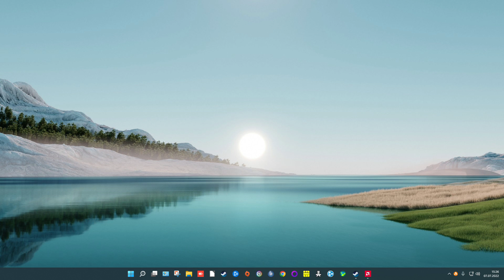Kreuzzugmarsch Stronghold Crusader HD - 009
Unofficial Crusader Patch:
Ein Installer führt durch alle Schritte der Installation.

Wurzelkasper KI:
Vorstellungsvideo:

Wichtige Info: Bei diesem Let’s Play / Playthrough handelt es sich um ein inoffizielles nicht monetarisiertes Fan-Projekt.